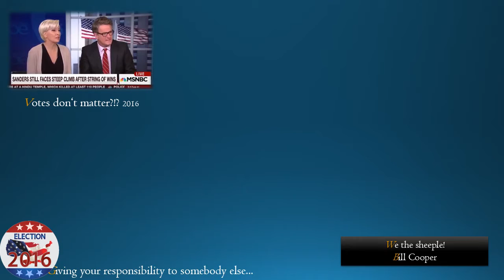2016 ''elections'' [We The Ultimate Sheeple - Bill Cooper]